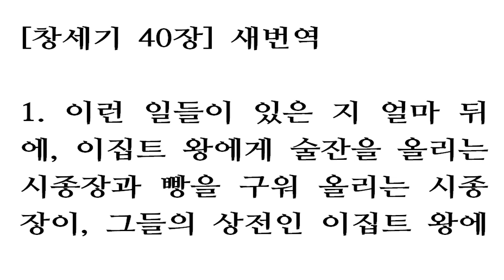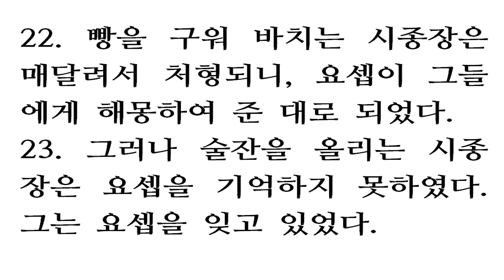창세기 40장 [새번역] Genesis 40 나는 히브리 사람이 사는 땅에서 강제로 끌려온 사람입니다. 그리고 여기에서도 내가 이런 구덩이 감옥에 들어올 만한 일은 하지 않았습니다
1 Some time later, the cupbearer and the baker of the king of Egypt offended their master, the king of Egypt. 1 וַיְהִי אַחַר הַדְּבָרִים הָאֵלֶּה חָטְאוּ* מַשְׁקֵה מֶלֶךְ־מִצְרַיִם וְהָאֹפֶה לַאֲדֹנֵיהֶם לְמֶלֶךְ מִצְרָיִם׃ 2 Pharaoh was angry with his two officials, the chief cupbearer and the chief baker, 2 וַיִּקְצֹף פַּרְעֹה עַל שְׁנֵי סָרִיסָיו עַל שַׂר הַמַּשְׁקִים וְעַל שַׂר הָאֹופִים׃ 3 and put them in custody in the house of the captain of the guard, in the same prison where Joseph was confined. 3 וַיִּתֵּן אֹתָם בְּמִשְׁמַר בֵּית שַׂר הַטַבָּחִים אֶל־בֵּית הַסֹּהַר מְקֹום אֲשֶׁר יֹוסֵף אָסוּר שָׁם׃ 4 The captain of the guard assigned them to Joseph, and he attended them. After they had been in custody for some time, 4 וַיִּפְקֹד שַׂר הַטַּבָּחִים אֶת־יֹוסֵף אִתָּם וַיְשָׁרֶת אֹתָם וַיִּהְיוּ יָמִים בְּמִשְׁמָר׃ 5 each of the two men-the cupbearer and the baker of the king of Egypt, who were being held in prison-had a dream the same night, and each dream had a meaning of its own. 5 וַיַּחַלְמוּ חֲלֹום שְׁנֵיהֶם אִישׁ חֲלֹמֹו בְּלַיְלָה אֶחָד אִישׁ כְּפִתְרֹון חֲלֹמֹו הַמַּשְׁקֶה וְהָאֹפֶה אֲשֶׁר לְמֶלֶךְ מִצְרַיִם אֲשֶׁר אֲסוּרִים בְּבֵית הַסֹּהַר׃ 6 When Joseph came to them the next morning, he saw that they were dejected. 6 וַיָּבֹא אֲלֵיהֶם יֹוסֵף בַּבֹּקֶר וַיַּרְא אֹתָם וְהִנָּם זֹעֲפִים׃ 7 So he asked Pharaoh's officials who were in custody with him in his master's house, "Why are your faces so sad today?" 7 וַיִּשְׁאַל אֶת־סְרִיסֵי פַרְעֹה אֲשֶׁר אִתֹּו בְמִשְׁמַר בֵּית אֲדֹנָיו לֵאמֹר מַדּוּעַ פְּנֵיכֶם רָעִים הַיֹּום׃ 8 'We both had dreams,' they answered, 'but there is no one to interpret them.' Then Joseph said to them, 'Do not interpretations belong to God? Tell me your dreams.' 8 וַיֹּאמְרוּ אֵלָיו חֲלֹום חָלַמְנוּ וּפֹתֵר אֵין אֹתֹו וַיֹּאמֶר אֲלֵהֶם יֹוסֵף הֲלֹוא לֵאלֹהִים פִּתְרֹנִים סַפְּרוּ־נָא לִי׃ 9 So the chief cupbearer told Joseph his dream. He said to him, 'In my dream I saw a vine in front of me, 9 וַיְסַפֵּר שַׂר־הַמַּשְׁקִים אֶת־חֲלֹמֹו לְיֹוסֵף וַיֹּאמֶר לֹו בַּחֲלֹומִי וְהִנֵּה־גֶפֶן לְפָנָי׃ 10 and on the vine were three branches. As soon as it budded, it blossomed, and its clusters ripened into grapes. 10 וּבַגֶּפֶן שְׁלֹשָׁה שָׂרִיגִם וְהִיא כְפֹרַחַת עָלְתָה נִצָּהּ הִבְשִׁילוּ אַשְׁכְּלֹתֶיהָ עֲנָבִים׃ 11 Pharaoh's cup was in my hand, and I took the grapes, squeezed them into Pharaoh's cup and put the cup in his hand." 11 וְכֹוס פַּרְעֹה בְּיָדִי וָאֶקַּח אֶת־הָעֲנָבִים וָאֶשְׂחַט אֹתָם אֶל־כֹּוס פַּרְעֹה וָאֶתֵּן אֶת־הַכֹּוס עַל־כַּף פַּרְעֹה׃ 12 'This is what it means,' Joseph said to him. 'The three branches are three days. 12 וַיֹּאמֶר לֹו יֹוסֵף זֶה פִּתְרֹנֹו שְׁלֹשֶׁת הַשָּׂרִגִים שְׁלֹשֶׁת יָמִים הֵם׃ 13 Within three days Pharaoh will lift up your head and restore you to your position, and you will put Pharaoh's cup in his hand, just as you used to do when you were his cupbearer. 13 בְּעֹוד שְׁלֹשֶׁת יָמִים יִשָּׂא פַרְעֹה אֶת־רֹאשֶׁךָ וַהֲשִׁיבְךָ עַל־כַּנֶּךָ וְנָתַתָּ כֹוס־פַּרְעֹה בְּיָדֹו כַּמִּשְׁפָּט הָרִאשֹׁון אֲשֶׁר הָיִיתָ מַשְׁקֵהוּ׃ 14 But when all goes well with you, remember me and show me kindness; mention me to Pharaoh and get me out of this prison. 14 כִּי אִם־זְכַרְתַּנִי אִתְּךָ כַּאֲשֶׁר יִיטַב לָךְ וְעָשִׂיתָ־נָּא עִמָּדִי חָסֶד וְהִזְכַּרְתַּנִי אֶל־פַּרְעֹה וְהֹוצֵאתַנִי מִן־הַבַּיִת הַזֶּה׃ 15 For I was forcibly carried off from the land of the Hebrews, and even here I have done nothing to deserve being put in a dungeon.' 15 כִּי־גֻנֹּב גֻּנַּבְתִּי מֵאֶרֶץ הָעִבְרִים וְגַם־פֹּה לֹא־עָשִׂיתִי מְאוּמָה כִּי־שָׂמוּ אֹתִי בַּבֹּור׃ 16 When the chief baker saw that Joseph had given a favorable interpretation, he said to Joseph, 'I too had a dream: On my head were three baskets of bread. 16 וַיַּרְא שַׂר־הָאֹפִים כִּי טֹוב פָּתָר וַיֹּאמֶר אֶל־יֹוסֵף אַף־אֲנִי בַּחֲלֹומִי וְהִנֵּה שְׁלֹשָׁה סַלֵּי חֹרִי עַל־רֹאשִׁי׃ 17 In the top basket were all kinds of baked goods for Pharaoh, but the birds were eating them out of the basket on my head.' 17 וּבַסַּל הָעֶלְיֹון מִכֹּל מַאֲכַל פַּרְעֹה מַעֲשֵׂה אֹפֶה וְהָעֹוף אֹכֵל אֹתָם מִן־הַסַּל מֵעַל רֹאשִׁי׃ 18 'This is what it means,' Joseph said. 'The three baskets are three days. 18 וַיַּעַן יֹוסֵף וַיֹּאמֶר זֶה פִּתְרֹנֹו שְׁלֹשֶׁת הַסַּלִּים שְׁלֹשֶׁת יָמִים הֵם׃ 19 Within three days Pharaoh will lift off your head and hang you on a tree. And the birds will eat away your flesh.' 19 בְּעֹוד שְׁלֹשֶׁת יָמִים יִשָּׂא פַרְעֹה אֶת־רֹאשְׁךָ מֵעָלֶיךָ וְתָלָה אֹותְךָ עַל־עֵץ וְאָכַל הָעֹוף אֶת־בְּשָׂרְךָ מֵעָלֶיךָ׃ 20 Now the third day was Pharaoh's birthday, and he gave a feast for all his officials. He lifted up the heads of the chief cupbearer and the chief baker in the presence of his officials: 20 וַיְהִי בַּיֹּום הַשְּׁלִישִׁי יֹומ* הֻלֶּדֶת אֶת־פַּרְעֹה וַיַּעַשׂ מִשְׁתֶּה לְכָל־עֲבָדָיו וַיִּשָּׂא אֶת־רֹאשׁ שַׂר הַמַּשְׁקִים וְאֶת־רֹאשׁ שַׂר הָאֹפִים בְּתֹוךְ עֲבָדָיו׃ 21 He restored the chief cupbearer to his position, so that he once again put the cup into Pharaoh's hand, 21 וַיָּשֶׁב אֶת־שׂ